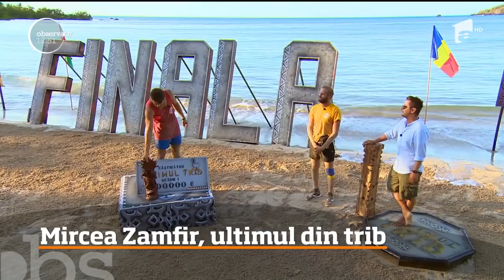Mircea Zamfir, câştigătorul show-ului „Ultimul trib“. Ce va face fostul gimnast cu banii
"A fost un vis pe care nu l-am visat" a declarat Mircea Zamfir, castigatorul Showului Ultimul Trib, la finalul celor 2 luni de concurs. La 33 de ani, Mircea si a demonstrat in primul rand lui ca poate. Câştigul este de asemenea pe măsură. Mircea vrea însă să ajute familii nevoie cu ajutorul banilor obţinuţi din competiţie.